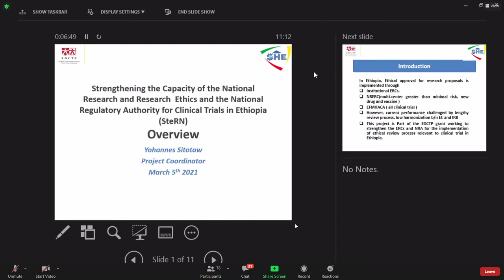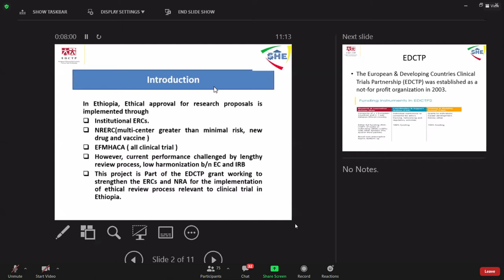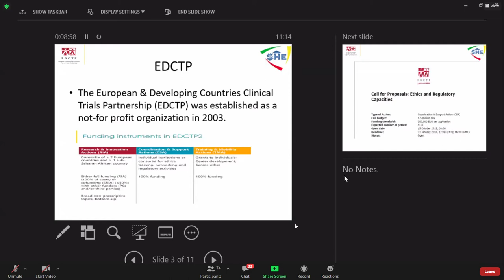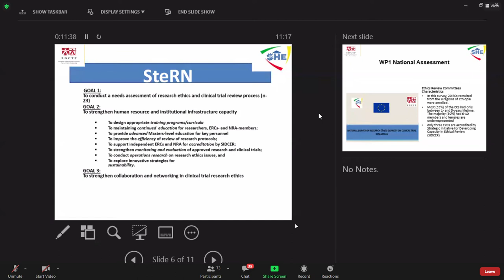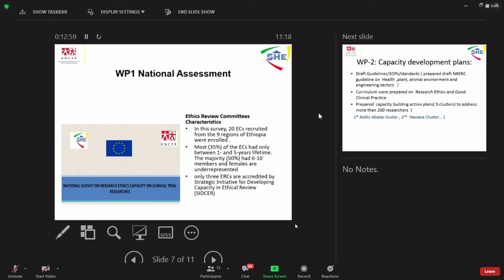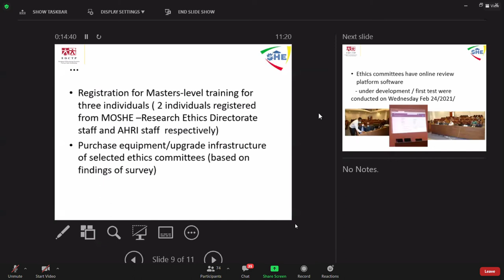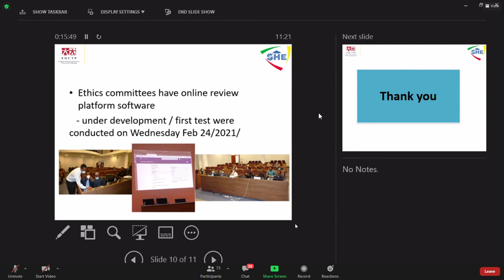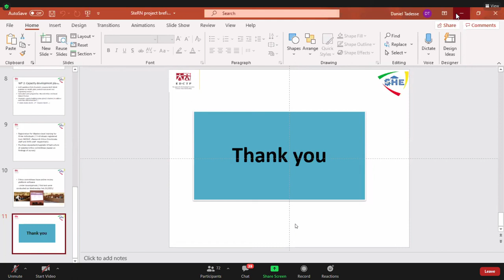steRN ምንድነው ?? Ministry of Education (MoSHE) || presentation about (steRN) by Yohans Sitotaw